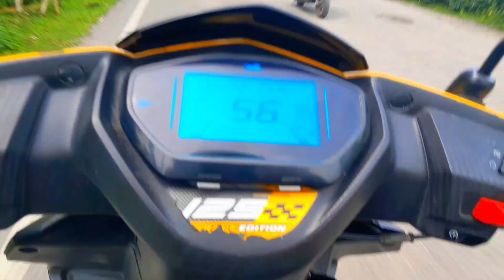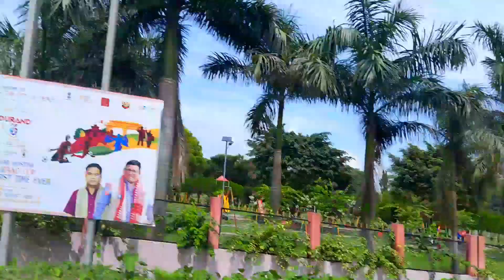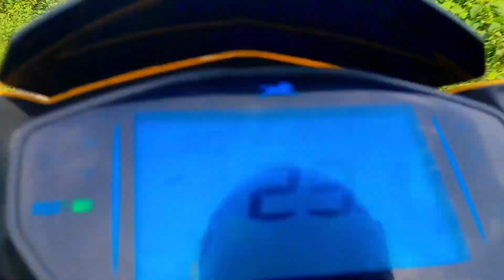Grassland And Bogamati Picnic Spot ll Journey to bike Ride ll Bikash Official